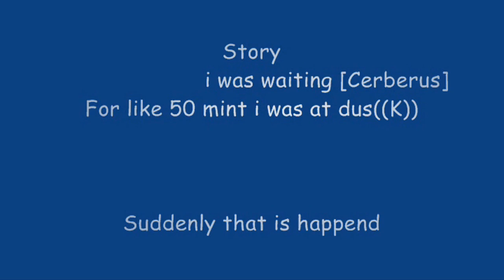Sro - _MooN_Girl_ - 4th cerberus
it's my 1st video sorry for any lag -.-
 enjoy xD